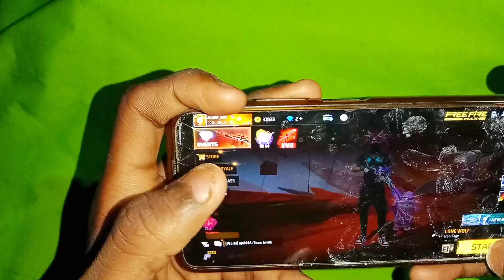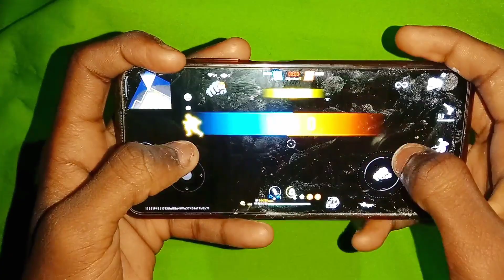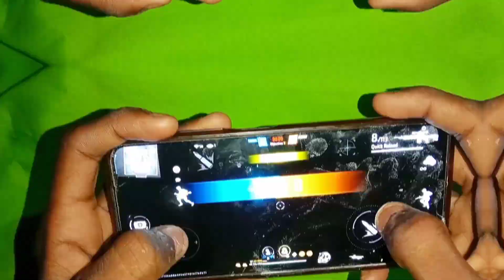Over confidence with handcam lone wolf mode garena free fire